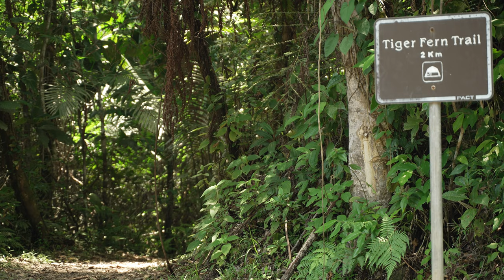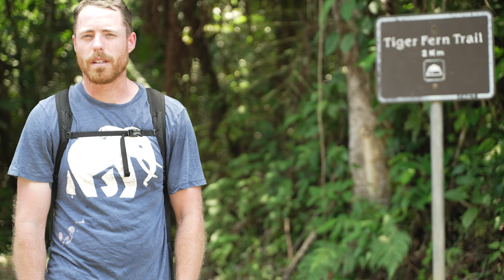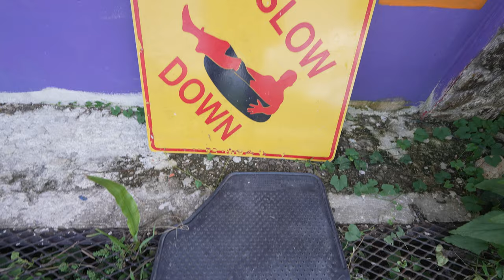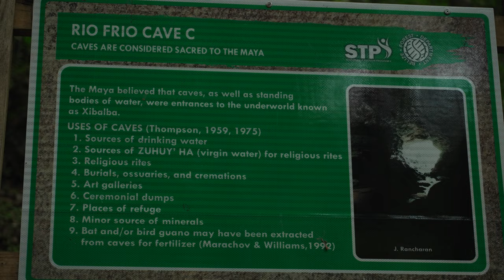Traveling in Belize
In this one folks we see what Belize has to offer on the mainland; cave tubing, trip to the zoo, hiking in the Cockscomb Basin Forest Reserve, the Rio Frio cave, and a welcome to the channel from a bench at the Zoo.

Music(in order):
"A picture of Time" dvine
"Indulgence" Alec Slayne
"Melancholy" Ooyy
"Reversed beginning" Luwaks
"Midnight Waves" Dye O

00:00 Intro
00:40 The hike/waterfall
04:20 Zoo
06:58 Cave tubing
09:35 Rio Frio Cave
10:14 Upcoming video